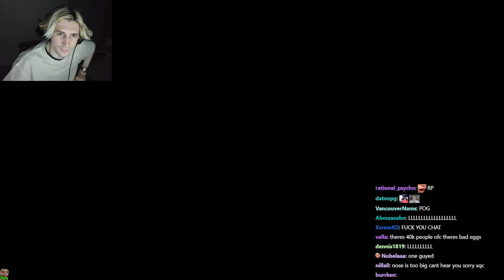xQc Goes Off on his Chat for Complaining regardless what he does on Stream